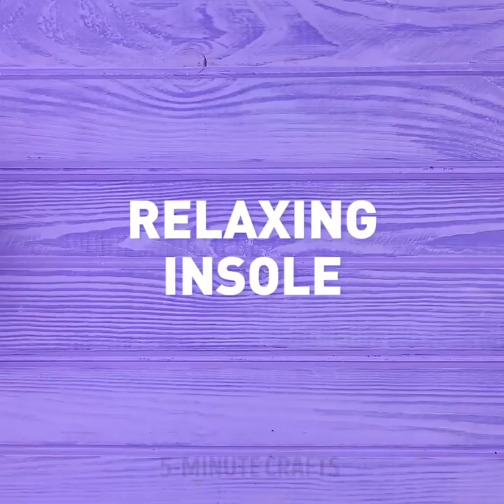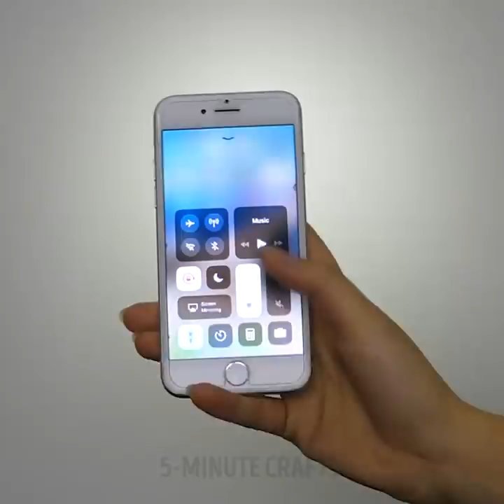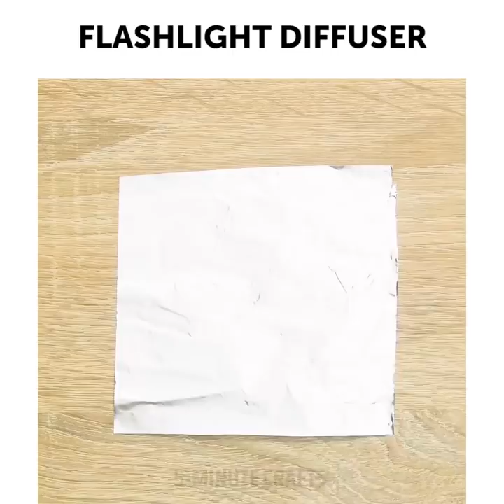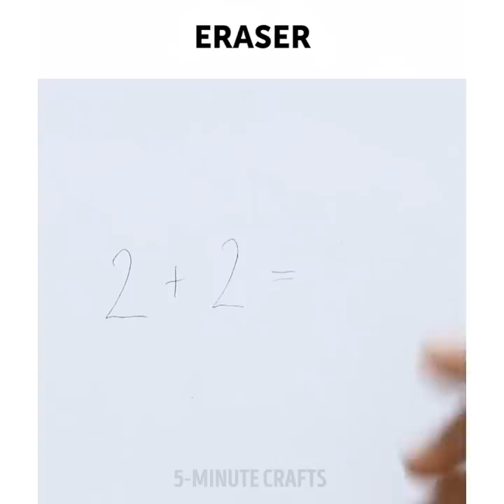35 INCREDIBLE GLUE LIFE HACKS YOU SHOULD TRY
INCREDIBLE WAYS TO USE A HOT GLUE GUN

You can use a hot glue gun nearly for everything – to repair things, to make cool crafts and to decorate your clothes and room. Yes, this the best tool you need to have at home. If you don’t have a hot glue gun, you should buy it immediately because after watching our video you will want to try all the lifehacks! Before going to the crafts store learn some safety tips on how to use a hot glue gun. The main thing is to choose the right size of the glue gun in order to make the work process comfortable and safe. Always warm up the glue gun for several minutes before creating.
Let’s explore the best crafts made with a hot glue gun:
-    Make a hair tie using a hot glue gun and a pencil
-    You can revamp your old t-shirt and make any design. Make a print using hot glue and spray fabric coloring. Remove the hot glue. You can make even a whole collection of t-shirts and become a fashion designer
-    Use color glue sticks to make cute needle tops
-    Kids will adore this project – hot glue waterfall. This is an easy craft that will amaze your friends
-    Make portable glue matches to fix everything, for example, broken eyeglasses. You can take these matches when you go camping or traveling
-    If you love wearing heels, outdoor parties are a real disaster. But we are ready to solve this problem- make super helpful high caps for heels. Watch the tutorial!
-    Let’s make a whole collection of jewelry. Buy color hot glue sticks and create different bracelets and necklaces
-    Be crafty and make a phone case in 5 minutes
-    If you want to add some sparkle and flair to your outfits or your latest craft project? Make your own glittery buttons with hot glue!
-    If you are a pet owner, you will love the next idea - DIY pet grooming gloves. Make hot glue dots all over the rubber dishwashing gloves. Your pet will love these gloves

TIMESTAMPS:
00:50 Hot glue hair tie
01:47 Hot glue needle tops
03:45 Create a jewelry collection
08:40 Clever way to store a hair dryer
09:49 Use some to clean a keyboard
16:12 DIY Stationary organizer